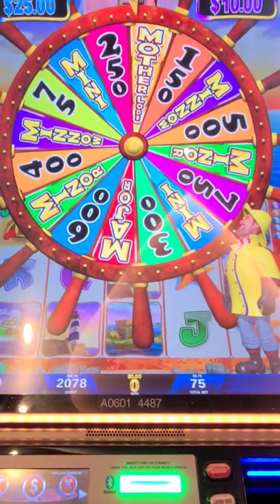Jack Casino Cleveland. so close